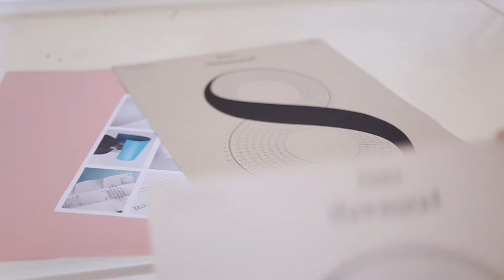Designer: Alexander Raffl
SEEING ART FROM A NEW PERSPECTIVE
It is OK. You can design a visual identity for a museum that exhibits copies of art. It is a huge dilemma, but also an opportunity to elucidate the fact that almost daily we need to decide for ourselves whether something is true or false, a genuine work of art or a copy. Irrespective of whether we are talking about news, products or art, we have to acknowledge that the copy and the falsehood are powerful – they can mislead us and they can, paradoxically, precede the original. Alexander Raffl's collaboration with the museum in Vienna gives us food for thought − and an experience that cannot be replicated.